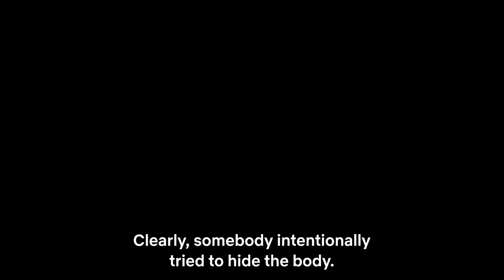Once Upon a Crime (2023) 赤ずきん、旅の途中で死体と出会う。 - Movie Trailer - Far East Films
Starring: Kanna Hashimoto (橋本環奈), Yuko Araki (新木優子), Takanori Iwata  (岩田剛典), Tsuyoshi Muro (ムロツヨシ), Miki Maya (真矢ミキ), and Natsuna Watanabe (渡辺夏菜).
Director: Yuichi Fukuda (福田雄一).